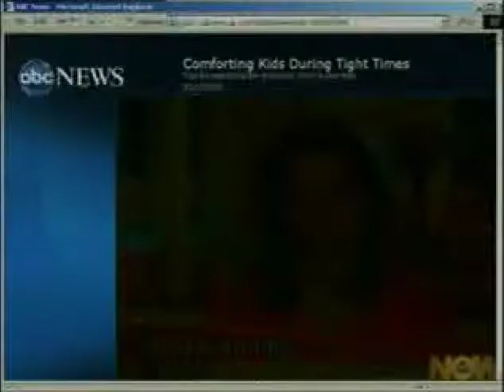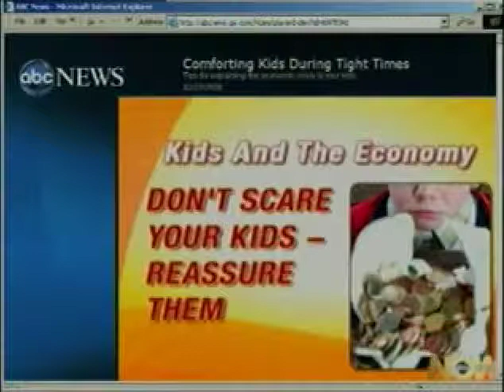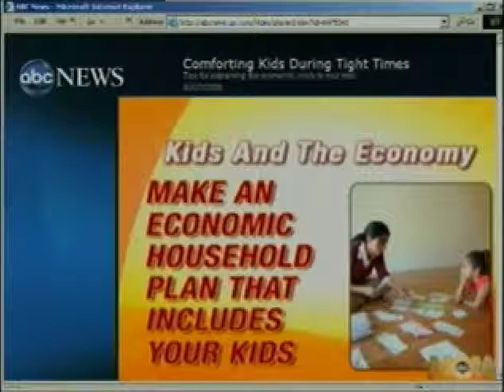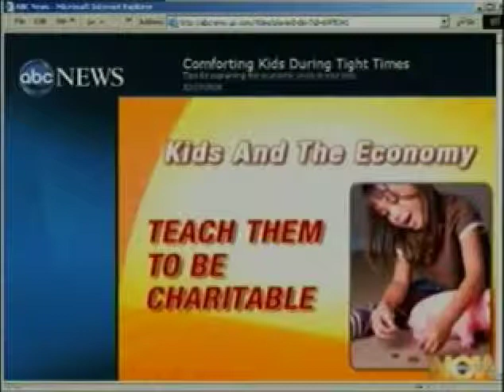Webb Egerton GMA Comforting Kids During Tight Economic Times